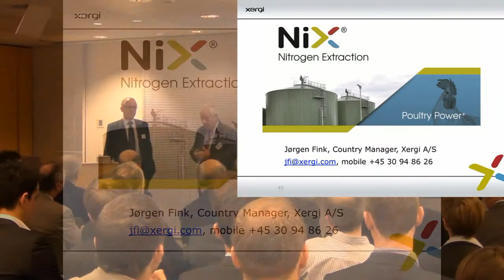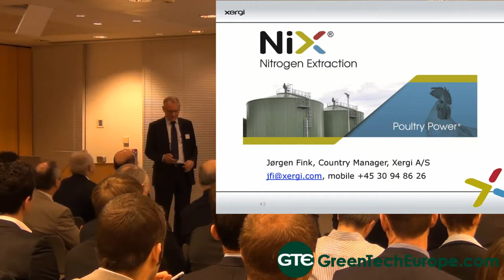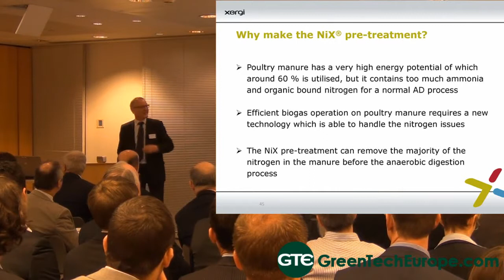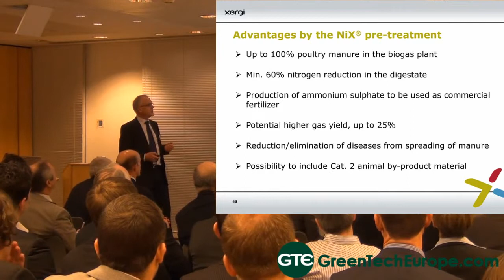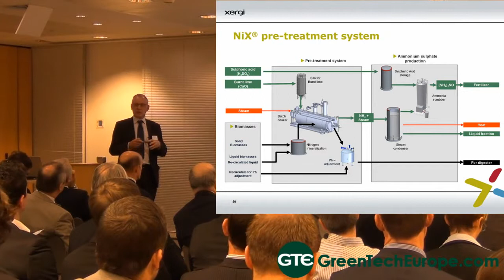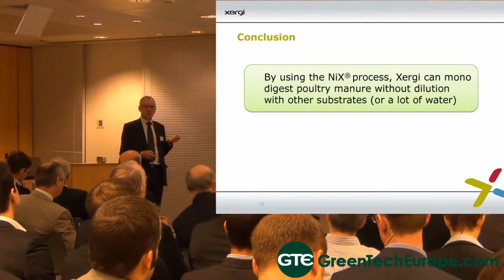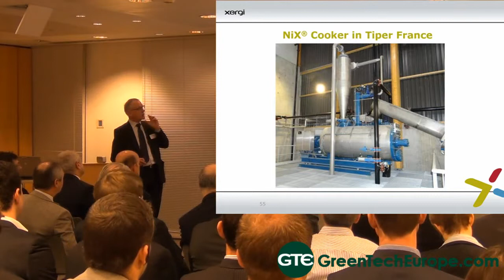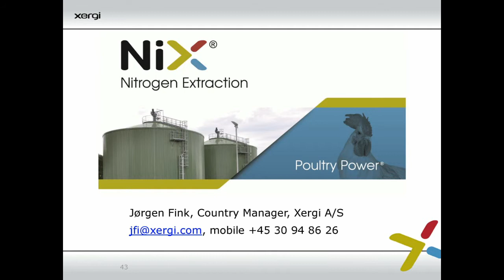Biogas Briefing: Poultry Power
Xergi designs and builds biogas plants. Based upon more than 25 years&#8217; experience, the company has developed plant concepts which are flexible, robust in their construction, reliable in operations, and easy to operate. Colin Steel and Jorgen Fink discuss Xergi&#8217;s patented NiX technology.